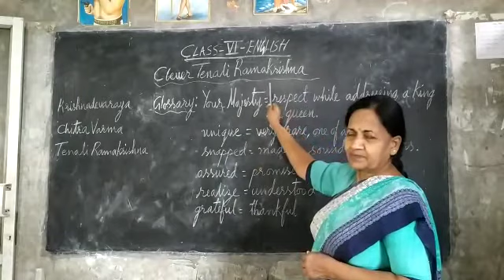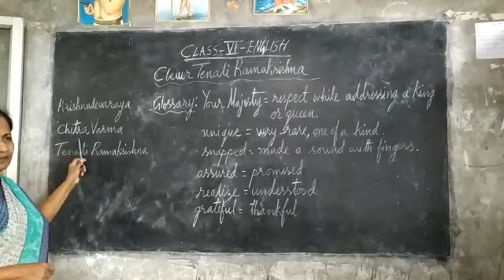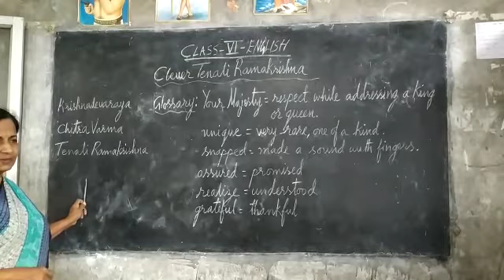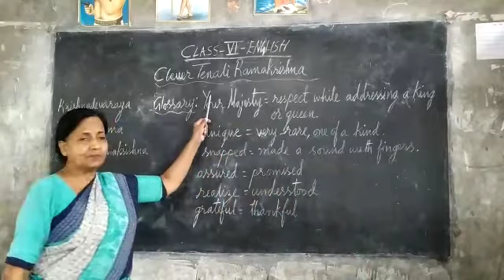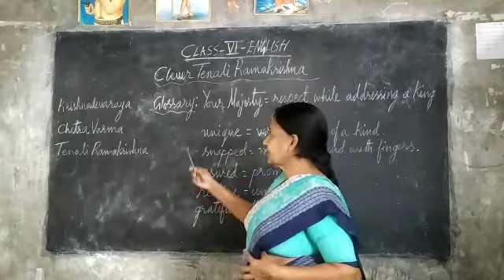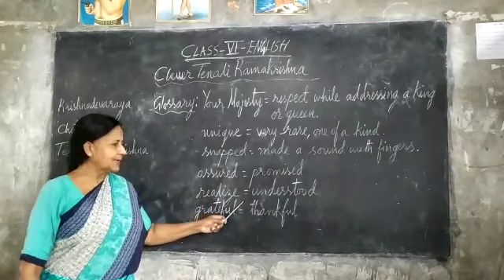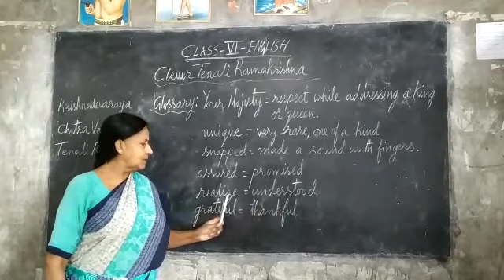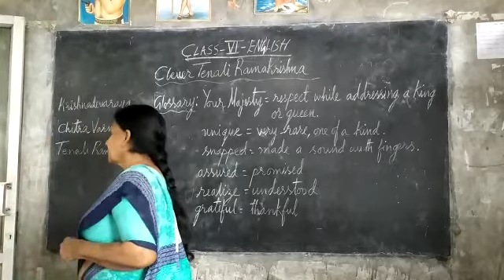clever tenali ramakrishna 6 of 1